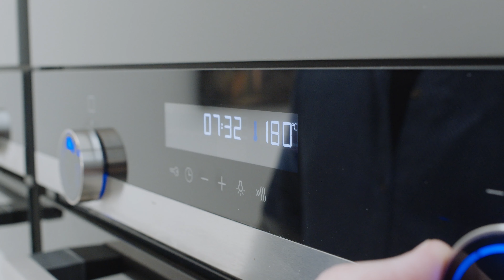Pre Heating Your Oven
Dean Banks demonstrates how to pre-heat your oven for all your delicious food.